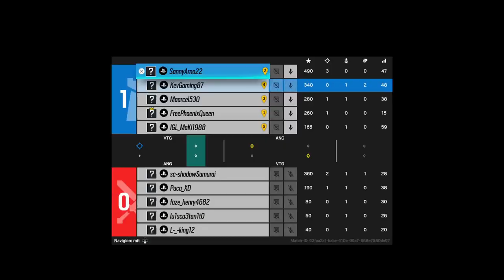Rainbow Six Siege #128 Der Schatten Samurai